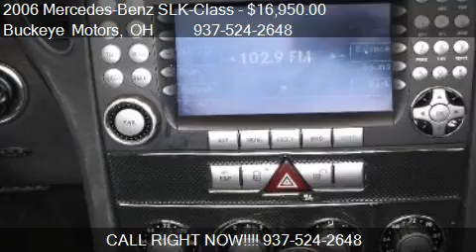2006 Mercedes-Benz SLK-Class SLK280 - for sale in Troy, OH 4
Buckeye Motors
3005 S. County Road 25A
in Troy, OH 45373

Come test drive this 2006 Mercedes-Benz SLK-Class SLK280 for sale in Troy, OH.